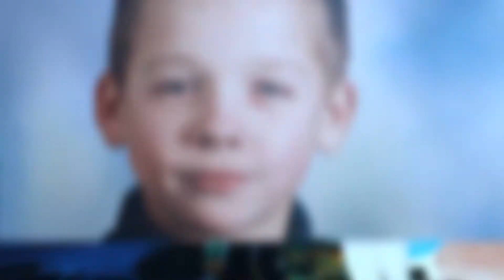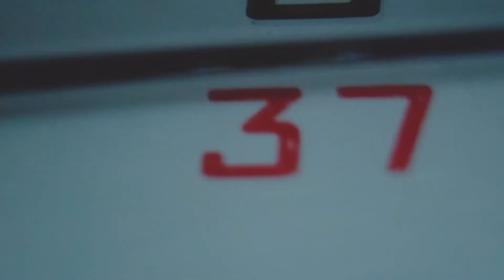Futbolininkų šeima: Linas ir Arūnas Klimavičiai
FutbolininkuSeima Lietuvos vyrų futbolo rinktinės narius Liną ir Arūną Klimavičius pažįsta daugelis futbolo gerbėjų. FC Vilniaus Žalgiris ir Futbolo Klubas Trakai (FKT) klubų aprangas vilkintys broliai jau ne vienerius metus yra svarbūs nacionalinės komandos gynybos ramsčiai. Tačiau šįkart apie žaidimą rinktinėje paklausėme jų... tėvų! Smagus interviu apie kelio pradžią, tikėjimą ir jausmus matant rinktinės sudėtyje.